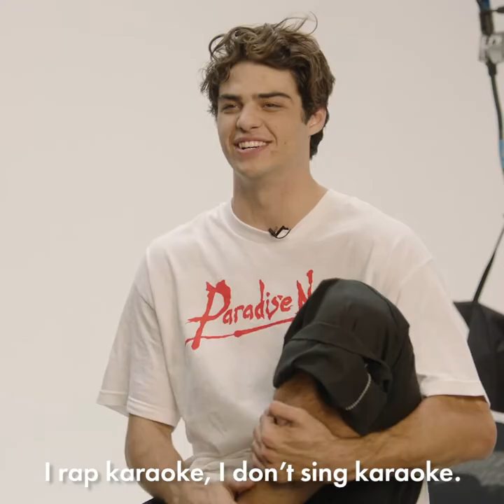Asos Magazine meets Noah Centenio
Asos Magazine meets actor Noah Centenio for the Winter 2018 Issue cover shoot.